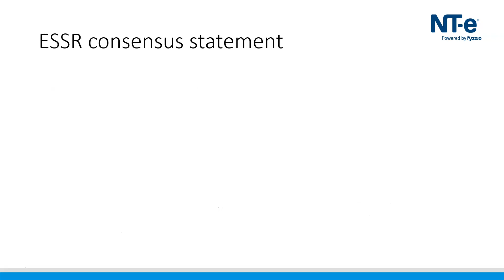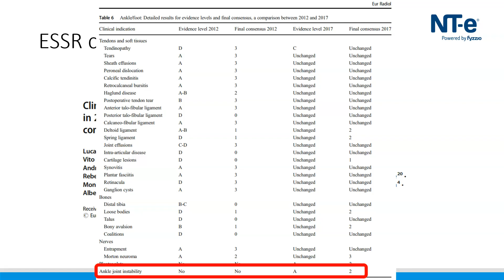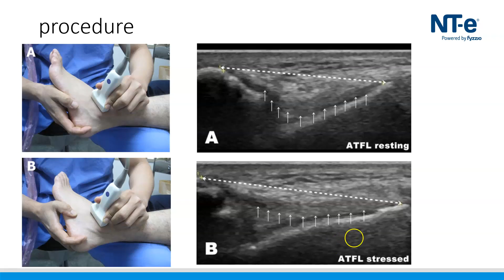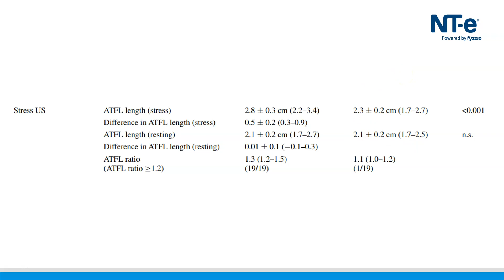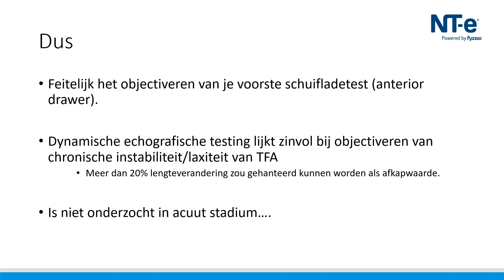Zien radiologen meerwaarde voor echografie bij enkel instabiliteit?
Het ESSR consensus statement, opgesteld door vooraanstaande MSK radiologen in Europa, laat zien dat echografie bij enkel instabiliteit meerwaarde kan hebben. Collega Meindert Martens licht het toe in deze video. Dit is een video als onderdeel van de e-learning echografie bij (acute) laterale enkelklachten